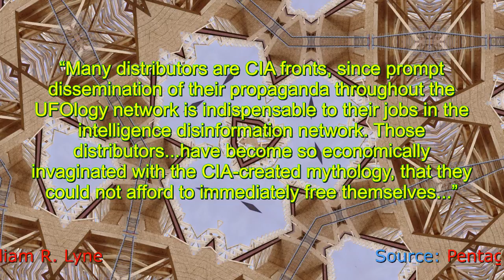Dissemination - Aliens Are Loco Locals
Aliens are loco locals!